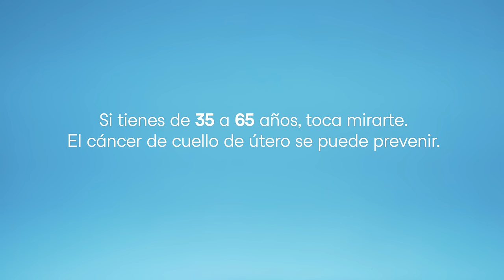Campaña de detección precoz del cáncer de cuello de utero